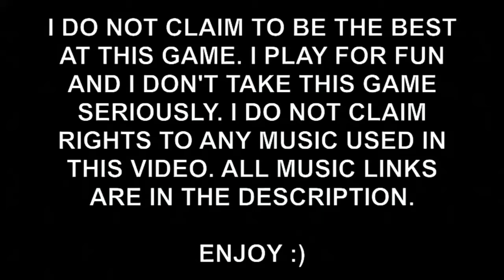GTA V Online Killing Players Episode 58 (PS4)